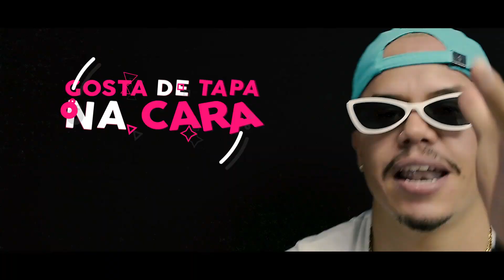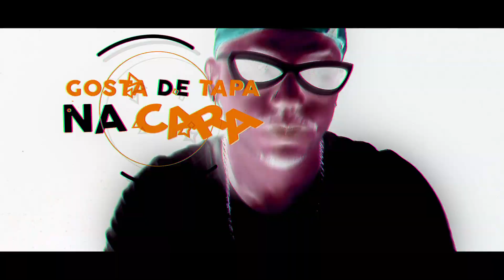Souti - Disputa de Bunda (Web Lyric) Dj Marcelinho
Artista: Souti
Produção Musical: Dj Marcelinho

Gravação: @manowallas
WebLyric: @italodesignerofc
Motion designer: @italodesignerofc

Shows e Eventos:
Cartel do Funk